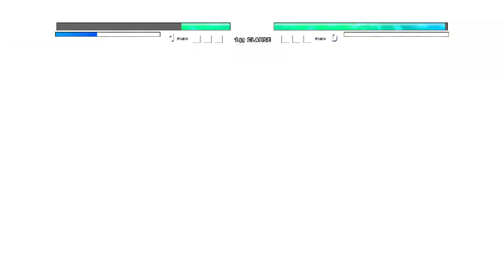Sukuna Era Heian 4 Arms V2 OP JVL (New) VS Vegito V2 OP (all form) in Jump Force Mugen